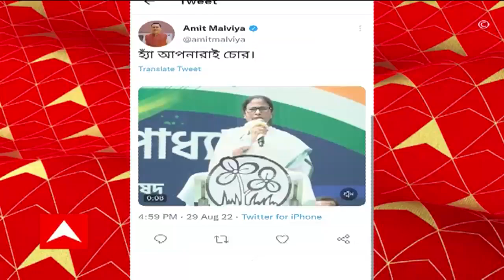Amit Malviya : ‘হ্যাঁ আপনারাই চোর’ ট্যুইটে- কটাক্ষ বিজেপি নেতা অমিত মালব্যর। Bangla News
‘পার্থ চোর হলে বিচার হবে। কিন্তু কেষ্ট, ববি, অরূপ, অভিষেক এমনকি আমাকেও চোর বলছে, আমরা সবাই চোর আর ওঁরা সব সাধু?’,টিএমসিপির প্রতিষ্ঠা দিবসের সমাবেশ থেকে হুঙ্কার মমতা বন্দ্যোপাধ্যায়ের। যার পাল্টা বিজেপি নেতা অমিত মালব্যর ট্যুইট ‘হ্যাঁ আপনারাই চোর’।